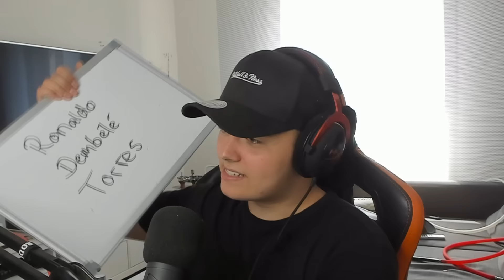FIFA 18: Legend Iniesta Squad Builder Battle 😱🔥 vs. NoHandGaming